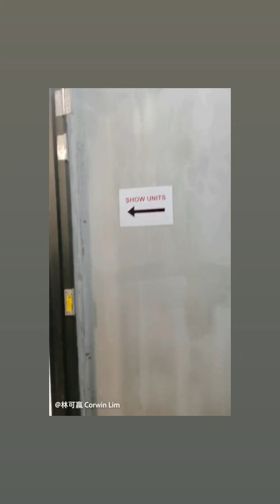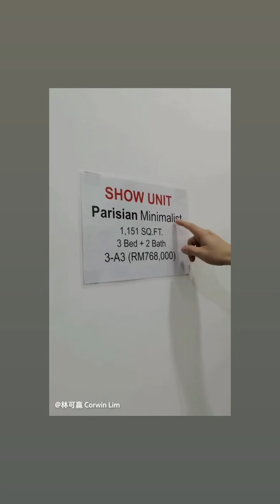新企屋：带你看看古晋的新建Condo